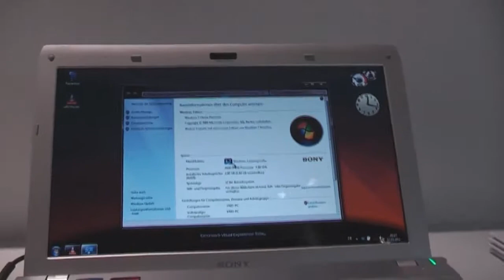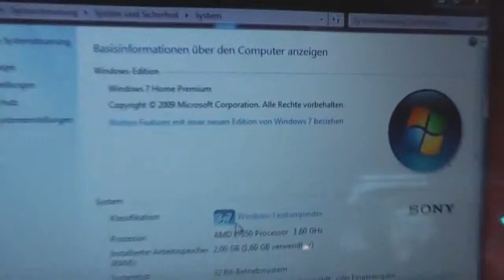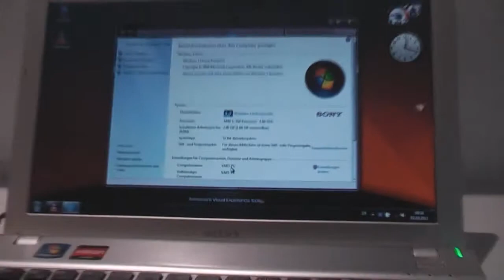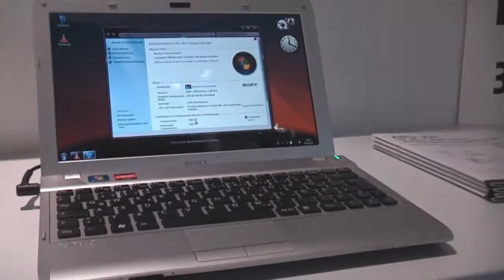Sony VAIO YB 11.6' Ultra-Thin Notebook mit AMD Fusion im Hands-on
http // - Wir sehen uns das Sony VAIO YB Ultra-Thin Notebook mit 11,6-Zoll-Display auf Basis der neuen AMD Fusion Plattform näher an.